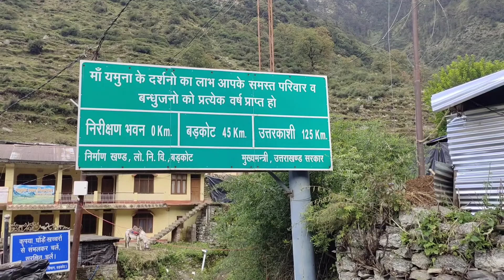🙏 श्री यमनोत्री धाम यात्रा पहिला धाम जय माता दी 🙏 shere comment 🔔♥️